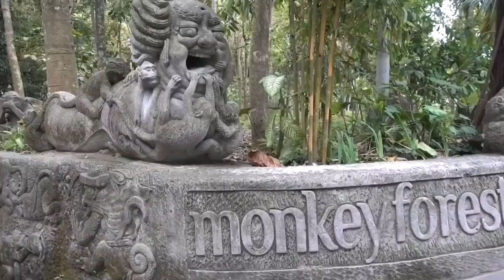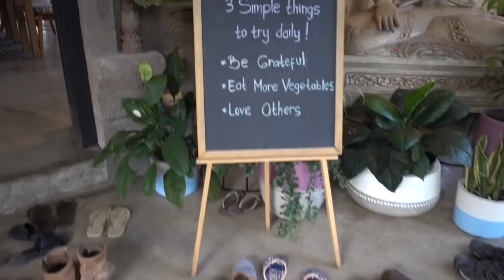WHAT HAPPENED WHEN WE SAW WILD MONKEYS! - MONKEY FOREST - UBUD, BALI, INDONESIA - TRAVEL WITH KIDS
The Sacred Monkey Forest is the top attraction for tourists in Ubud.
5 years ago, when I lived in Bali (in what was sleepy Canggu at the time), I drove up to Ubud to see a friend for the weekend and passed by the gorgeous Monkey Forest on my way.

It was just a beautiful, wild park filled with Monkey's then. You could role up on the lush greenery and pay a donation to the park officials after wandering through, sometimes with a park keeper telling you little tidbits about he Maccaque monkeys there or feeding one in front of you.

Now, it's got a full on parking lot, Information centre, and hundreds upon hundreds of people are clamouring to get an Instagram pic with monkeys. There's less information and more thirst for photos. Luna and I had no hope of actually interacting with monkeys in that environment of selfie-thirsty tourists.

Tourism has blow up here, which is fine. I'm a tourist. But it doesn't seem like anyone is looking for anything other than photographic proof that they were here and something cheap they found at the market to bring home. That's it, just their life at home at a cheaper price and some tokens to prove they did it.

This trip has really made me reconsider what it is I show on this channel and how I talk about it.

If you come to Ubud and you want to see monkeys and learn about why the forest is sacred, Hanuman and other Hindu gods and traditions, go at 8:30AM (before hipsters wake from hangover slumbers) and get a guide. Guides are cheap and worth every penny.

Be mindful. Don't be an asshole. You are in someone else's sacred home. And if you get a couple snaps to help tell your tale of adventure, great! Luna loved the mama monkey's with their babies. She was obsessed with the idea that they were all eating chocolate (yams and coconut and corn kernels) and kept yelling it out and pointing; which was cute af.